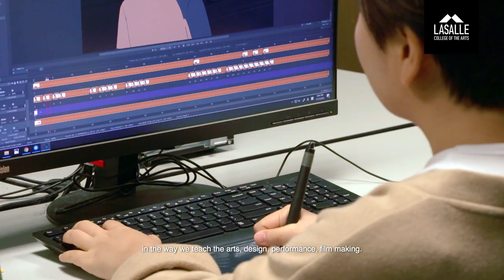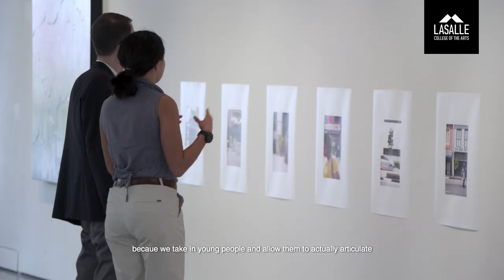About LASALLE | Dr Venka Purushothaman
Vice-President (Academic) & Provost, Dr Venka Purushothaman shares how LASALLE is the place that nurtures creativity, imagination and the human potential.

Explore our wide range of programmes covering the arts, design and performance